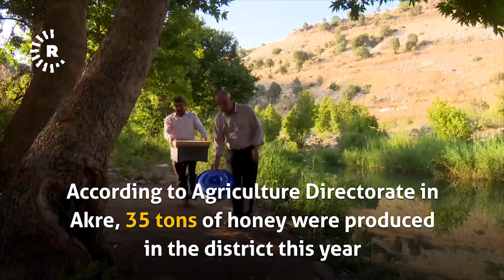Winter washout shrinks Akre's honey harvest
This video was filmed in Akre district in Duhok on August 19, 2019.

Reporting by Hunar Rashid
Translation by Sarkawt Mohammed